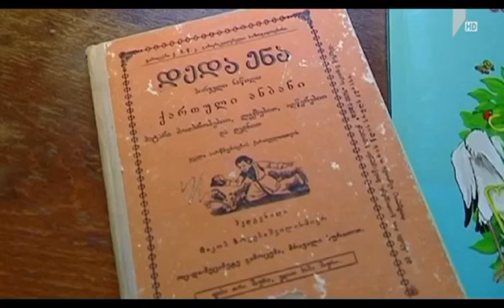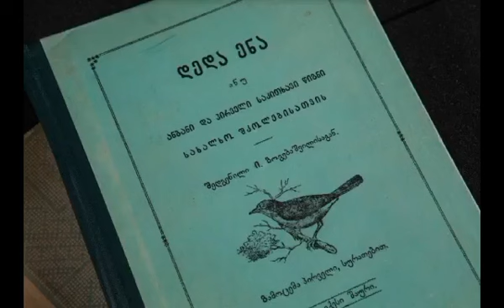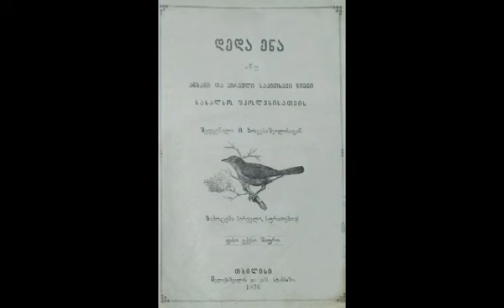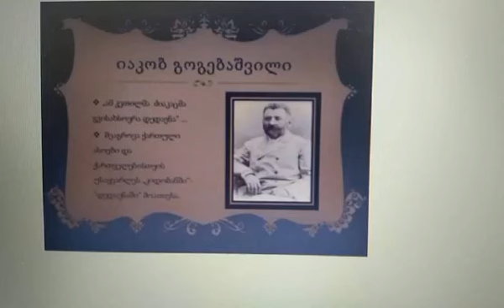მაღლაკის N2 საჯარო სკოლის მეცხრეკლასელებმა ქართული ენის დღეს ვიდეორგოლი მიუძღვნეს